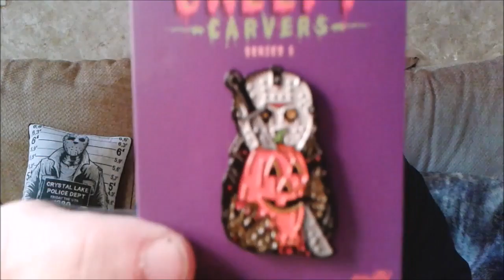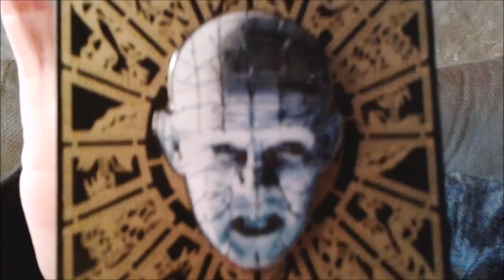Vlog & Horror Haul Post Call - Fright Rags, Cavity Colors, Funko Pops & More - Nov 2016